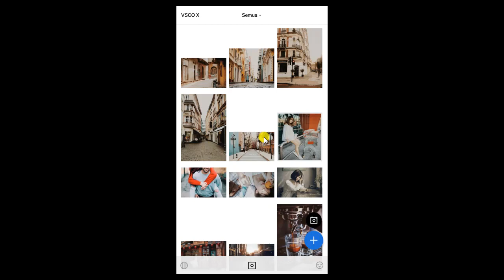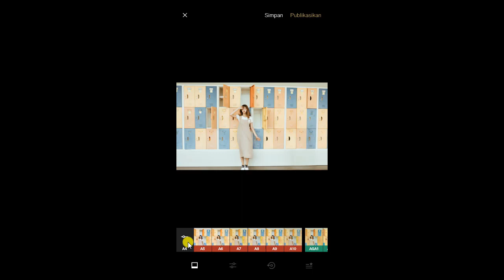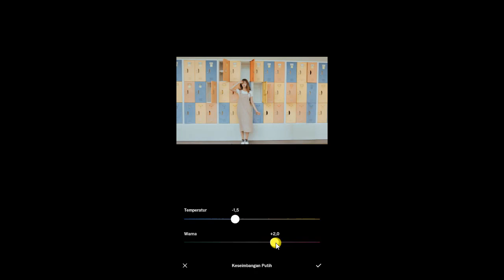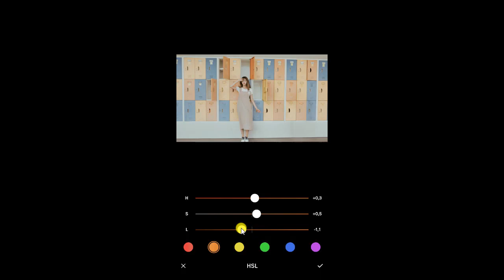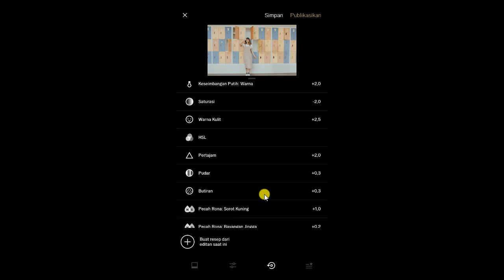How To Edited Photo Using VSCO X A4 Filter Analog Pastel Filter Theme Part 2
Welcome back to the VSCO gaiden channel
In this latest video How To Edited Photo Using VSCO X A4 Filter
VSCO tutorial Pastel theme.
beautify the look for your Instagram feed and so on.

let's check ..
how do I edit using VSCO

Thanks..

Video Edit: Camtasia Studio 2018